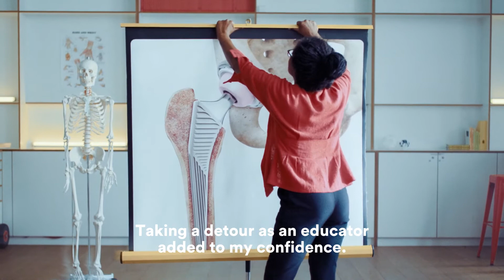Return to Work With Monica in Our Re-Ignite Program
If you’re like Monica and paused one career to pursue another, your unique perspectives could change lives. Find out how with our Re-Ignite program. The Johnson & Johnson Re-Ignite program is a paid returnship for experienced professionals ready to return to work after a career break of two years or longer. Get back to your career alongside others who have been where you are, who understand and appreciate nontraditional career journeys, unique skills, and life experience like yours.